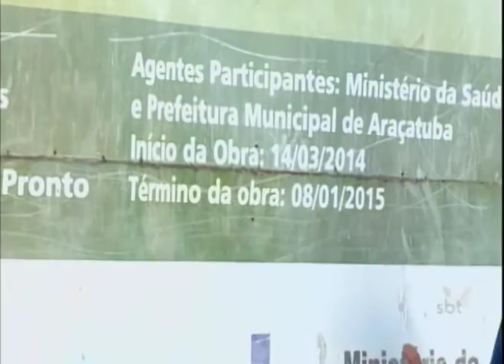Dia Nacional da Saúde: Araçatuba não tem muito o que comemorar